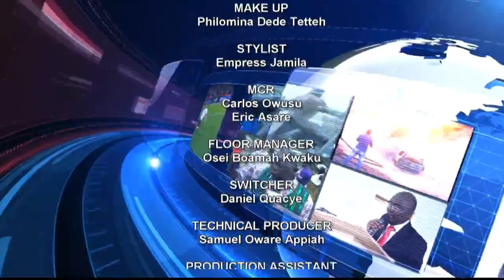Late News Discussion 17/12/19